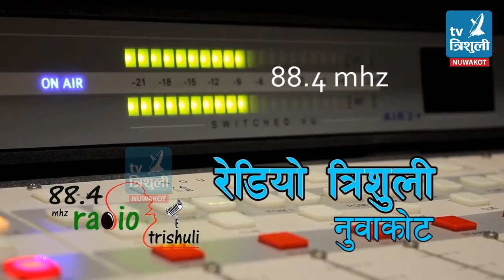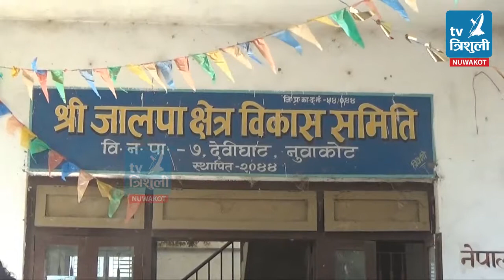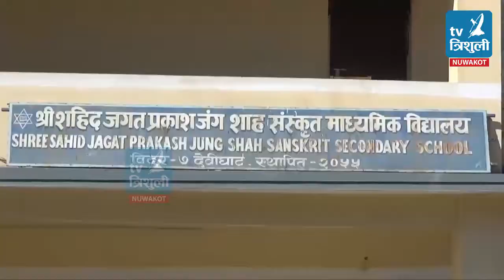Trishuli Samachar 2075/10/27 (त्रिशुली समाचार २०७५/१०/२७)